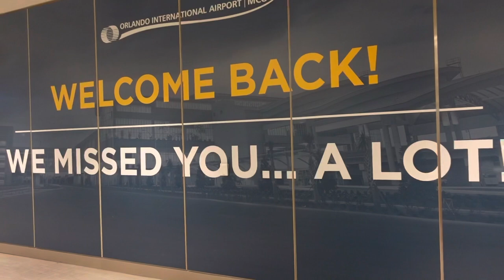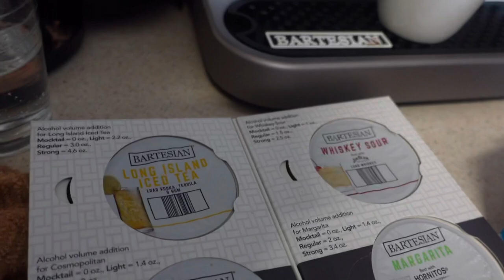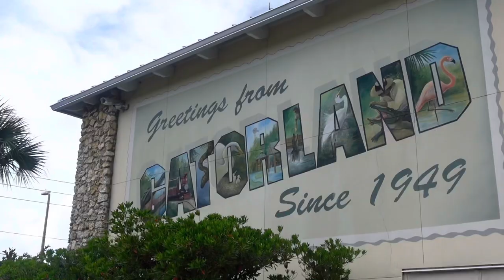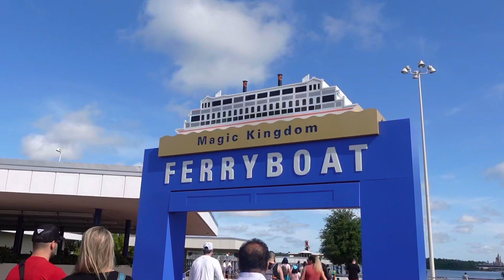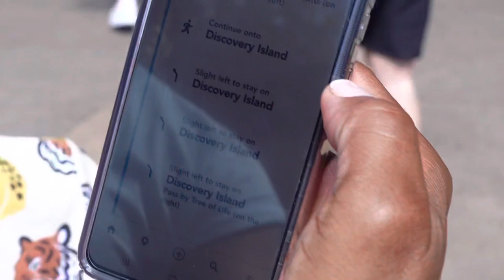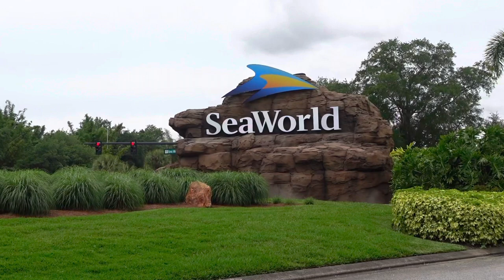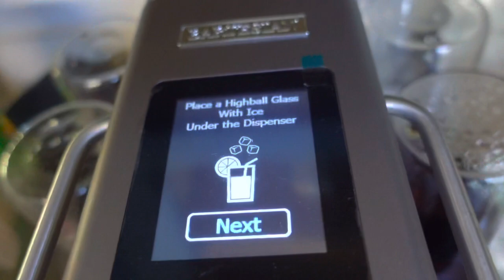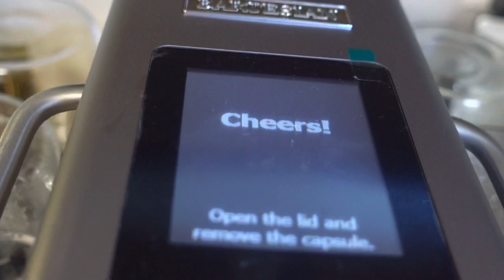2022 spring break vlog | gatorland, magic kingdom, animal kingdom, sea world, and family fun!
hiiiii guys.
a new video drops every wednesday between 7-9 pm!

2022 spring break details
i’m so happy and excited to give you guys a inside look into my family life. it’s so personal, and i’m so passionate about my family. elijah and i thought why not show the world our amazing children lol. they really are a gift from God. and i hope you all enjoy what we are sharing with you. please let me know what else you would like to see from me!

we flew in american airlines, and back home jet blue. we really liked our experience with jetblue. the customer service is great!

we visited two disney parks magic kingdom and animal kingdom. and i always recommend disney for any age! i love disney even as an adult. magic kingdom is best for toddlers, they can get on every ride except 2. animal kingdom is my favorite they have great scenery and it’s such a vibe there. a MUST go to on my list of things to do in orlando.

we also visited seaworld, i did not love it. but, gatorland was great!

my camera died A LOT on this trip and it also overheated so much, but i hope you enjoy!!!

** i don’t own the rights to any music on this vlog **

xoxo, erin costello

about me
location: washington, d.c.
zodiac sign: libra sun
age: 25